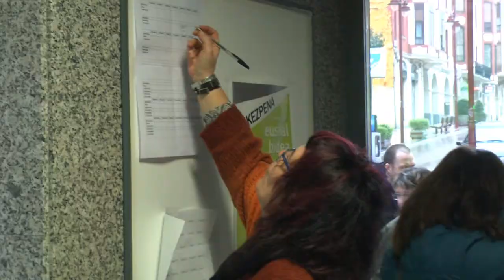Josu Unanue: “EAJren ereduak porrot egin du Bizkaian eta EH Bildu da alternatiba”